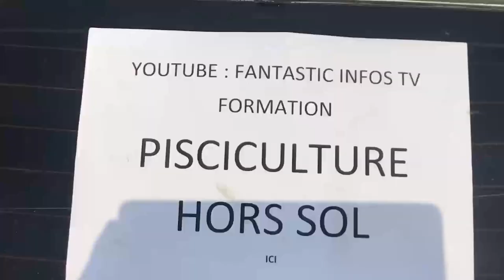3 SECRETS POUR REUSSIR LA PISCICULTURE HORS AU CONGO KINSHASA